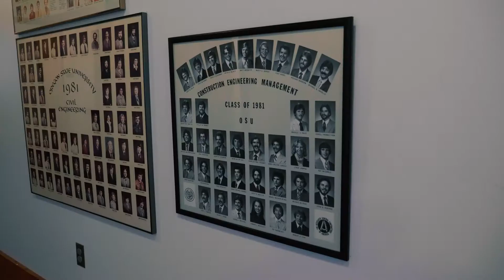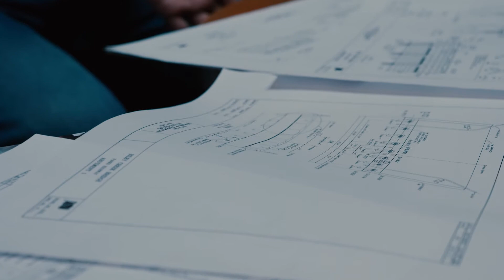Women in Engineering - Ingrid Arocho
Ingrid Arocho, assistant professor of construction engineering, found in the College of Engineering a place where she could succeed in her career without sacrificing other important aspects of her life. “I was looking for a place that I felt I could have my research and career — and have a family with a good work-life balance,” she said.

Oregon State University’s College of Engineering ranks second nationally among land-grant universities in the percentage of tenured or tenure-track engineering faculty who are women, and third among the nation’s 94 public R1 universities (those having the Carnegie Classification for very high research activity), according to the American Society for Engineering Education.

Learn more about the School of Civil and Construction Engineering at Oregon State

video by: Oregon State University Productions